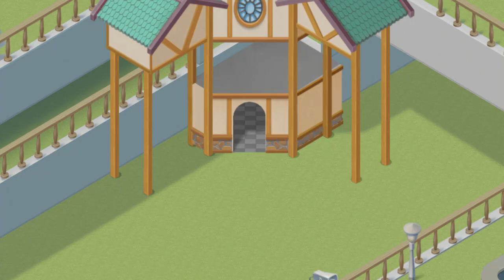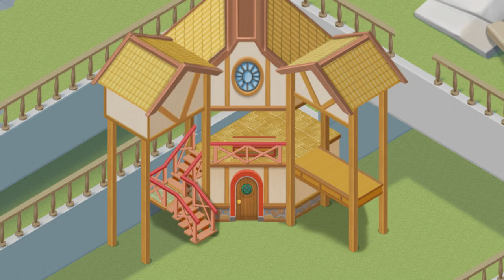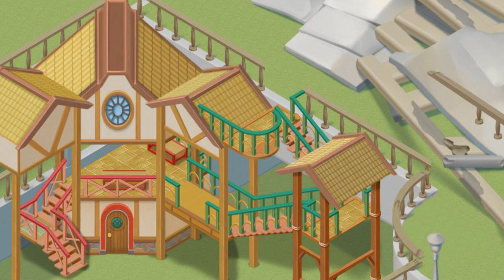Matchington Mansion - Parte 167 - Gameplay Español